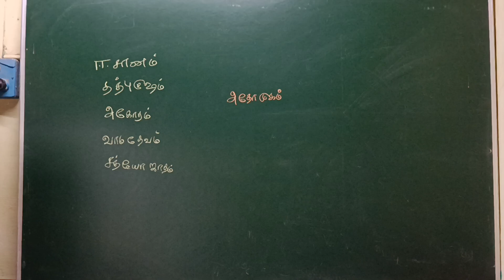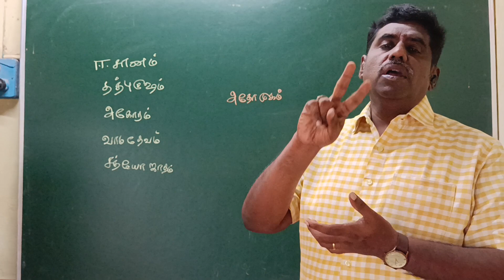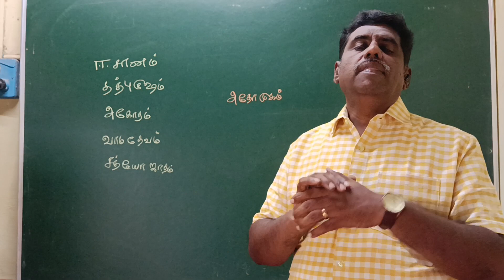ஏன் முருக வழிபாடு?